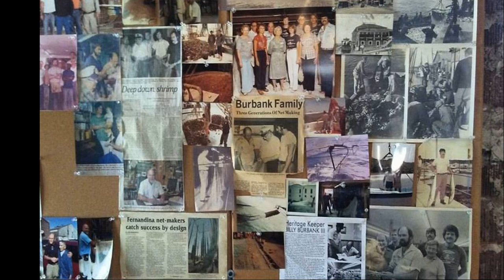Amelia Island Footprints Billy Burbank EP-8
Third generation net-maker Billy Burbank III was born in 1951 in Fernandina Beach. Mr. Burbank began making nets with his father and grandfather at age nine, learning by observation, custom and practice. In 1972, he joined the family business, Burbank Trawl Makers, Inc., which his grandfather founded in 1915. He was a superb craftsman, but it was his inventiveness that set Mr. Burbank apart from other net-makers. His 1974 net design, the "Mongoose," drastically improved on the standard net that was used by most shrimp fishermen at the time. Consequently, Mr. Burbank was approached by NOAA and the Sea Grant programs of both Florida and Georgia to create a device that would protect turtles from being caught in shrimp trawls. In 2000, he received the NOAA Environmental Hero Award for his success at designing a humane and effective “turtle exclusion device” for the shrimp fishing industry. When the shrimp industry began to decline in the 1980s, the Burbanks transformed their business into Burbank Sports Nets and found national success creating custom sports nets for baseball, hockey, and other sports enterprises. Through his innovation and passion for traditional net-making, Mr. Burbank has brought national attention to Florida's First Coast shrimp fishing industry and to Fernandina’s maritime heritage.
Nick Deonas AI Footprints A true native of Amelia Island, born and raised. Nick's family were in the boat building business and shrimping industry, Nick grew up in the family business. In 1964 Nick joined the Army and assigned to the 2nd. Cav in Germany guarding the east German border. In 1967 Nick returned home to the family business and in July of that year he and Dale married. They have two children, Jamie and Kristy. In 1971 Nick had an opportunity to join the ranks of the Fire/Rescue Department, in 1996 he retired after twenty-five years of service. In 1988 he was elected to the Ocean Highway and Port Authority and reelected in 1992. In 1996 he was elected to the board of County Commissioners and served two terms. Nick has been in the Real Estate industry for forty years. Today he and his son own Best Friends Companion Care, a senior home service. In addition, they own Pinnacle Trust Solutions and fiduciary services. Nick has always had a love of history, especially local history.